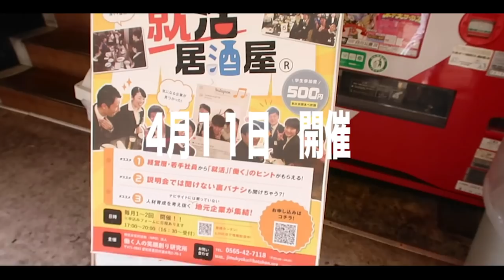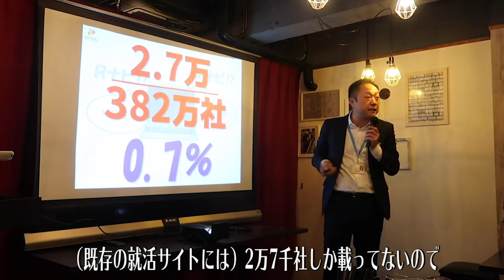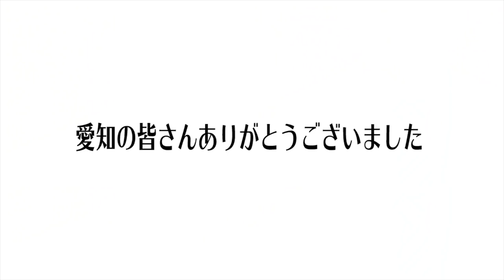お酒を飲みながら就活ができる居酒屋に行ってみた！【就活イベントのポイント】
就活居酒屋は毎月開催するらしいです！

ここに行けば、ナビサイトでは見つけられない愛知県の優良中小企業と出会えるらしいので、ぜひ就活の際は活用してみてください！

もちろん！愛知県外の方も参加ok！

就活居酒屋の問い合わせ
Mail:

しゅんの横に座ってた子のユーチューブチャンネル